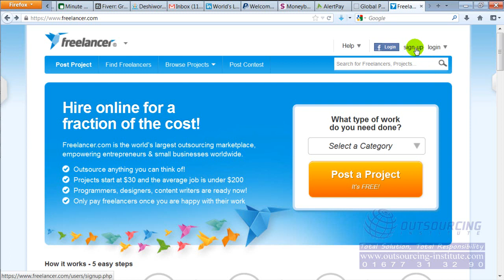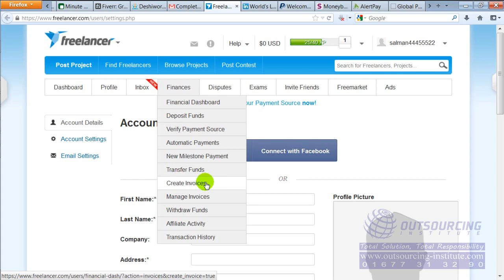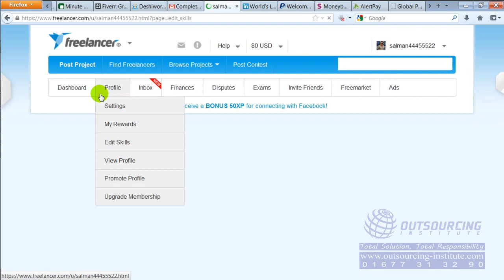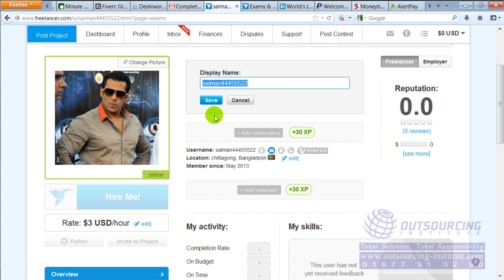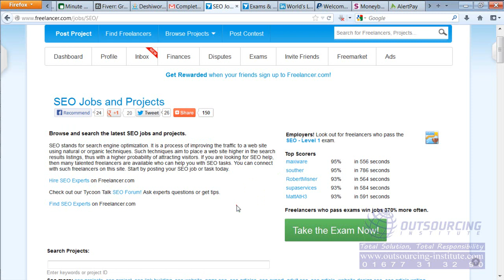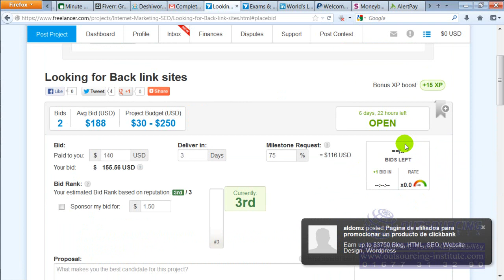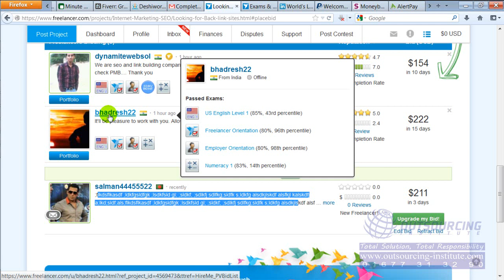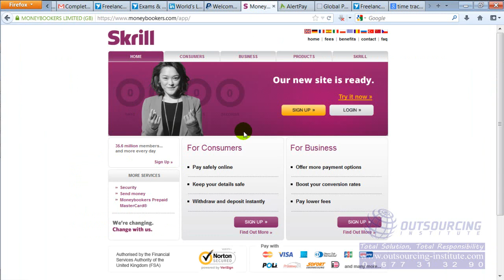Freelancer com Preview 2019 Bangla Tutorial- Lesson-4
18. Google Adsense 2017 Tutorial And  Setup  - Make Money With BLOG & YouTube (STEP BY STEP)- Lesson-18